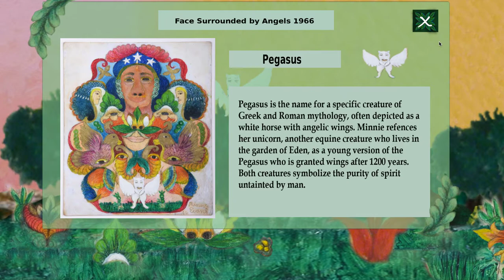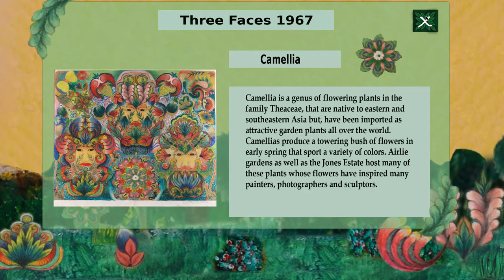Intro to Interface / Interaction Design - Minnie Evans Group Project Interactive Demo